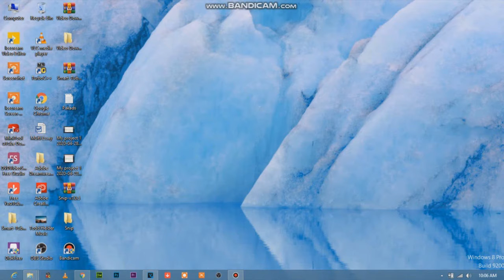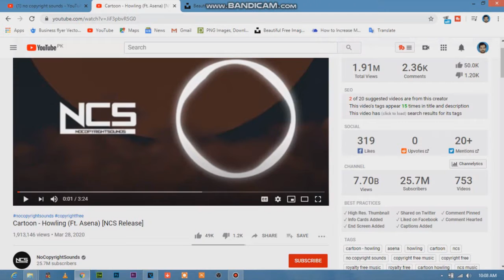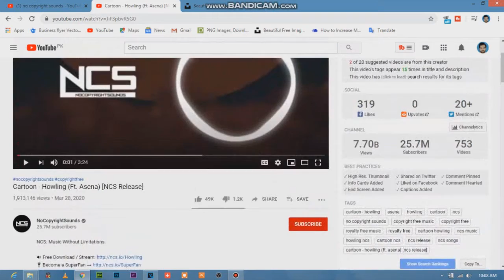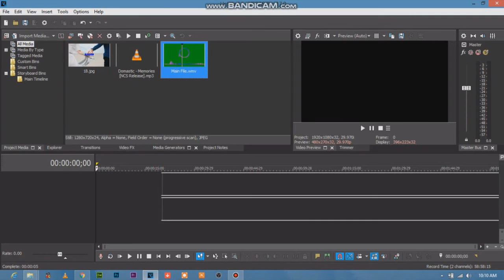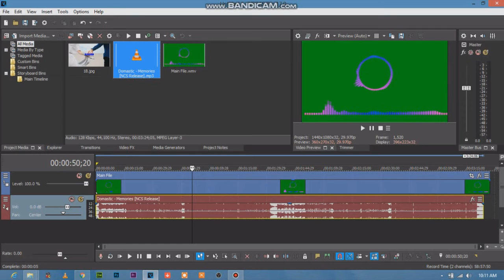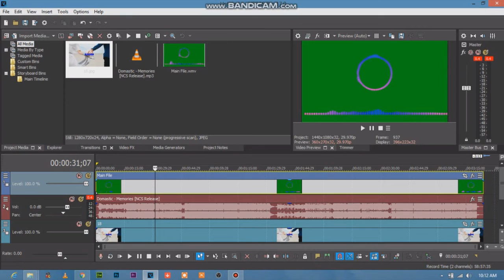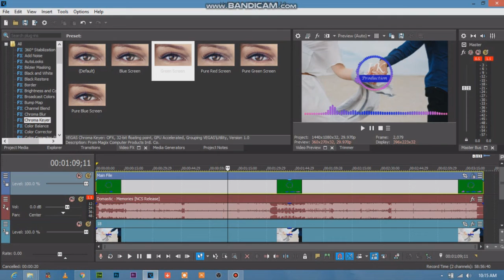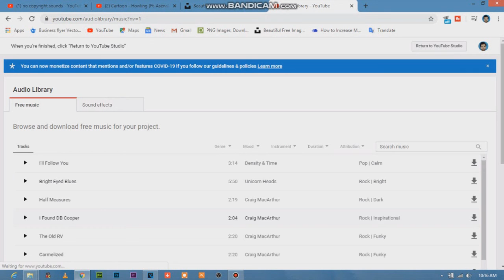How To Earn 3000$ Per Month On YouTube By Uploading Free Music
Video Owner JK Production

In This Video I Tell You How To earn Money Online Without Making Your Own Content  And Uploading Other YouTube Channels Free Music And Earn Easily 3000$ Per Month

How to earn money online without investment in 2020 | Centriccapital.ltd